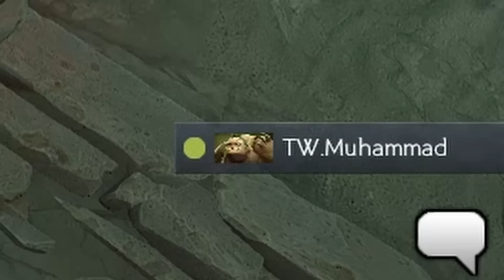1к дотеры пытаются справиться с девочкой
Выбери на чьей стороне ты — по ссылке сверху ☝️
✅ STRIMPUDGE - промо на 15% и на доп. пузырек с ХП в мини-игре

🥦 C Европы деньгу сюда кидать ( не знаю зачем вам это ) -